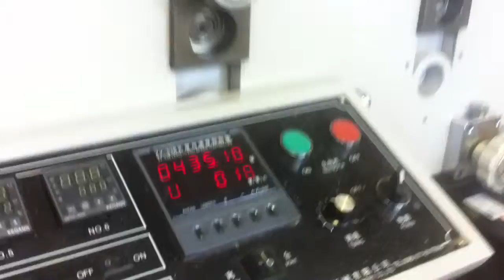Weigang ZBS 450 flexotiskový stroj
Weigang ZBS 450 (ZBS 320) flexotiskový stroj na výrobu samolepících etiket
Label printing machine